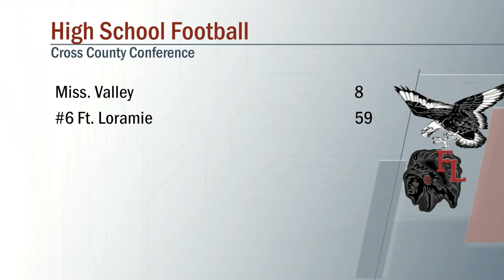Mississinawa Valley vs Ft. Loramie Football 10/18/2019